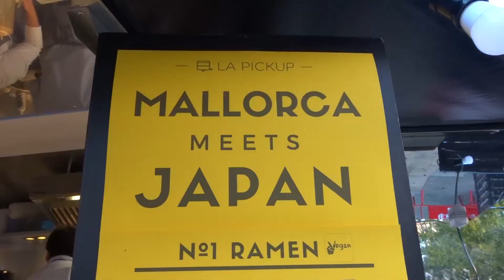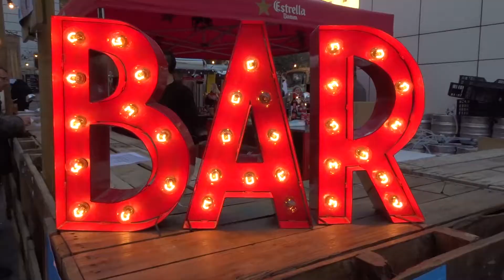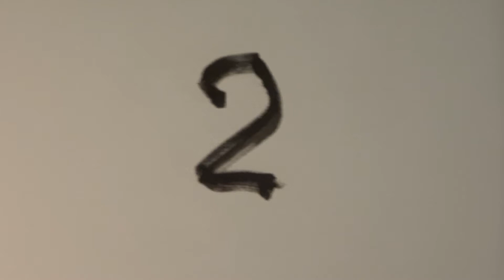MACBA's 20th Anniversary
Vlog 22 - My visual diary
November 28th 2015, Barcelona

Music CC:
Backfire